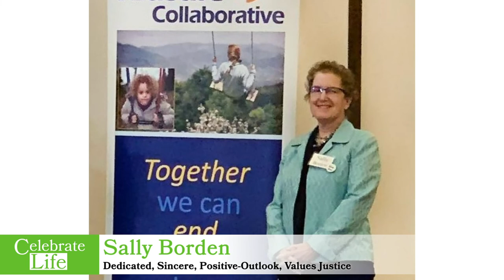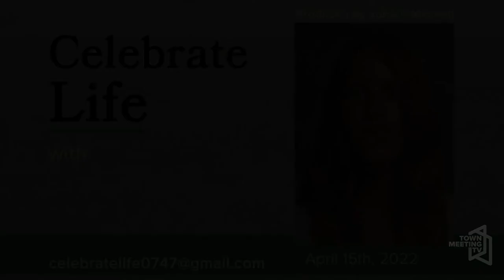Sally Borden - Celebrate Life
From Gary de Carolis:

5 words: Dedicated, sincere, positive-outlook, values justice

Sally Borden is the Executive Director of KidSafe Collaborative, a community based non-profit organization in Burlington, VT. Ms. Borden started with KidSafe Collaborative in 1998 and has served as the Executive Director since 2001. She leads numerous community initiatives to improve the safety, health and well-being of children and youth, including the Children and Recovering Mothers (CHARM) team, a multi-disciplinary group which coordinates services for pregnant and post-partum women with a history of opioid use disorder and their infants, and the Chittenden County Child Protection and Family Support Team.

Ms. Borden co-Chairs Vermont’s federally-mandated Vermont Citizens Advisory Board to the VT Department for Children and Families, and serves on the Vermont Child Fatality Review Team. She has extensive professional experience in the fields of domestic violence, child abuse services and victim/witness assistance. Ms. Borden previously served as the Executive Director of Safe Alternatives to Violent Environments (Fremont, CA). Prior to that she was the Director of Training for the Massachusetts Office for Victim Assistance, and was the Victim/Witness Assistance Director for the Northwestern Massachusetts District Attorney’s Office.

Ms. Borden’s work has been recognized with the U.S. Health & Human Services, Administration for Children &amp; Families Commissioner's Award, the Vermont Agency of Human Services Community Award, and the Queen City Police Foundation Antonio B. Pomerleau Medal of Honor, presented by Senator Patrick Leahy. Additionally, she was awarded the Frederick H. Tuttle Memorial Award from the Rotary Club of South Burlington, and the Laura’s Spirit Award from the Laura K. Winterbottom Memorial Fund.

Ms. Borden grew up in California, and attended college at the University of California at Davis. She holds a Master’s Degree in Education from Cambridge College in Massachusetts. Her partner is a born-and-raised Vermonter, and they returned to live in Vermont in 1996. They live in South Burlington and have two now-adult children.

4/15/2022